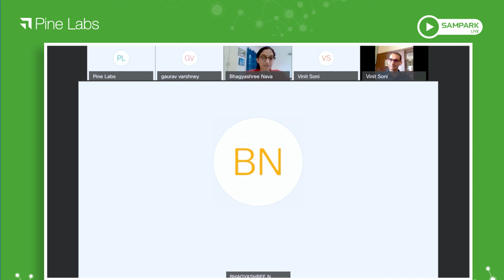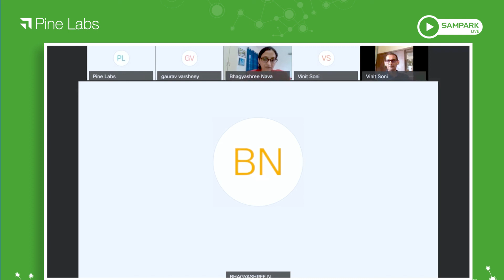Sampark Live-Episode 5 with Bhagyashree S Navare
In the fifth episode of Sampark Live, our merchant-connect webinar series, Bhagyashree S Navare, Associate Director, Category Head- Kurkure and Cheetos at PepsiCo discussed about the changing trends in consumer behaviour and its impact on the payment industry.